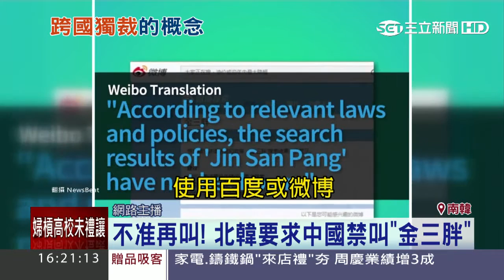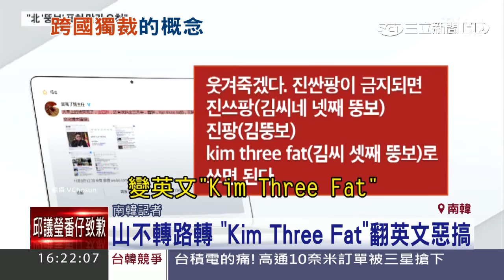一瞑大一寸，另類韓星金三胖 20161118 三立新聞